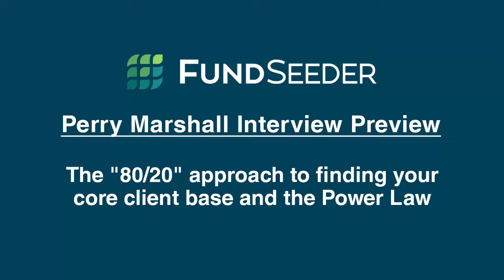Perry Marshall Interview Preview - Long Version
The "80/20" approach to finding your core client base and the Power Law